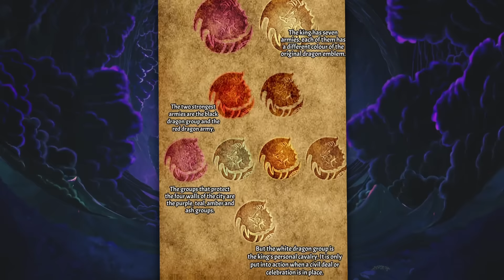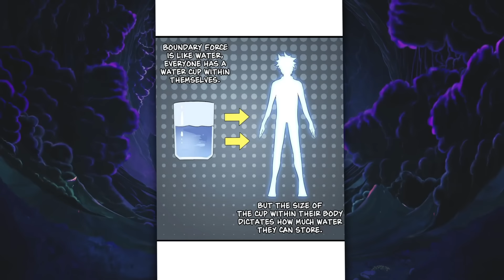He Is Transported To Another World And Gets A Cute Wife Who Is A Demon Queen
synopsis: Listen up folks! I’m living my life with the demon queen Isabella is the deuteragonist of the story and the former queen of the demon tribe. She was betrayed by one of her servants and lost her demonic powers. She is currently hiding amongst the humans while learning swordsmanship and magic at the Royal Academy under the name of Yi Bei. She is also married to Ascian

Name: My Wife is a Demon Queen